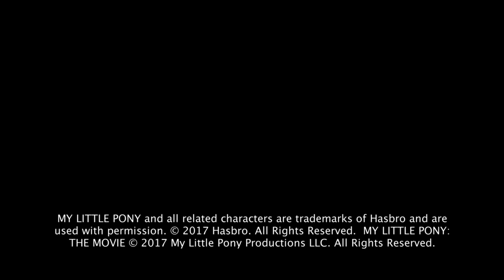My Little Pony the movie - Itw Tabitha St Germain (official video)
My Little Pony: The Movie is an upcoming 2017 animated musical fantasy film based on the television series My Little Pony: Friendship Is Magic, which was developed as part of the 2010 re-launch of the My Little Pony franchise by Hasbro. The film is directed by Jayson Thiessen and based on a story and screenplay co-written by Meghan McCarthy, both Friendship Is Magic veterans. It stars the series' regular voice cast of Tara Strong, Ashleigh Ball, Andrea Libman, Tabitha St. Germain, and Cathy Weseluck, with guest performances by Emily Blunt, Kristin Chenoweth, Liev Schreiber, Michael Peña, Sia, Taye Diggs, Uzo Aduba, and Zoe Saldana. The film is produced by Allspark Pictures and DHX Media,and uses traditional animation created with Toon Boom Harmony.It premiered in New York City on September 24, 2017, and is scheduled to be released theatrically in the United States on October 6, 2017 by Lionsgate.

Synopsis:
In order to stop a threat to Equestria, Twilight Sparkle and her friends – Applejack, Rainbow Dash, Pinkie Pie, Fluttershy, Rarity, and Spike – embark on a journey beyond their home, meeting new friends and overcoming challenges in the process.

Directed by Jayson Thiessen
Produced by Brian Goldner, Stephen Davis, Marcia Gwendolyn Jones, Haven Alexander
Screenplay by  Meghan McCarthy, Rita Hsiao, Michael Vogel
Story by Meghan McCarthy, Joe Ballarini
Based on My Little Pony: Friendship Is Magic by Lauren Faust
Starring Uzo Aduba, Ashleigh Ball, Emily Blunt, Kristin Chenoweth, Taye Diggs,,Andrea Libman, Michael Peña, Zoe Saldana, Liev Schreiber, Sia,,Tabitha St. Germain,,Tara Strong, Cathy Weseluck
Cinematography Anthony Di Ninno
Edited by Braden Oberson
Production company : Allspark Pictures, DHX Media
Country: Canada, United States

(Source : Wikipedia)